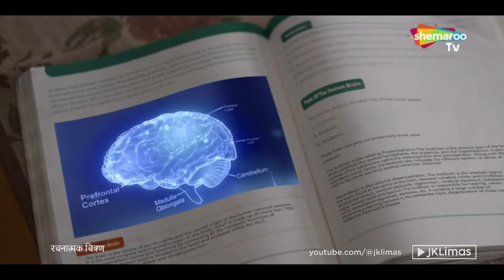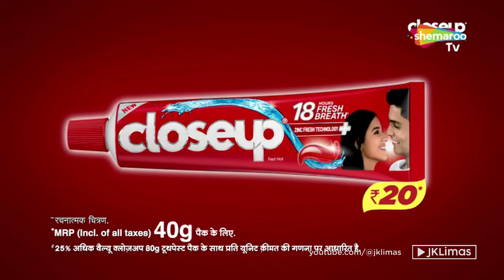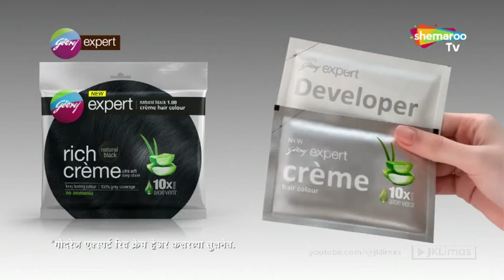Shemaroo TV (India) continuity | September 19, 2024